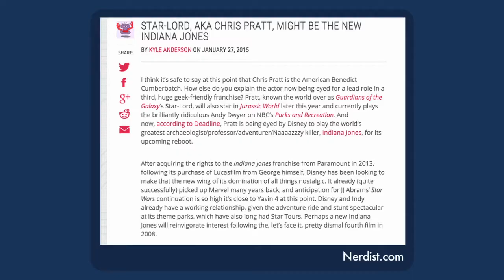Chris Pratt Rocks in Parks and Recreation's MOUSE RAT - Dave's Obsession of the Moment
Some of Chris Pratt's funniest bits weren't even in actual episodes, but they're still worth checking out.